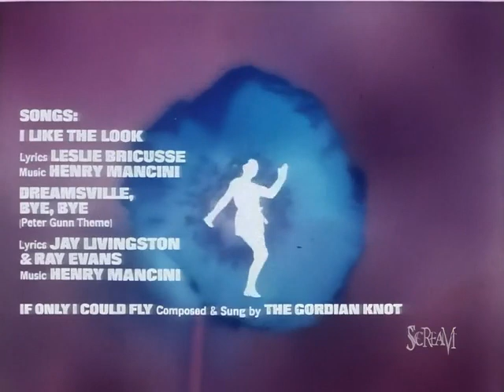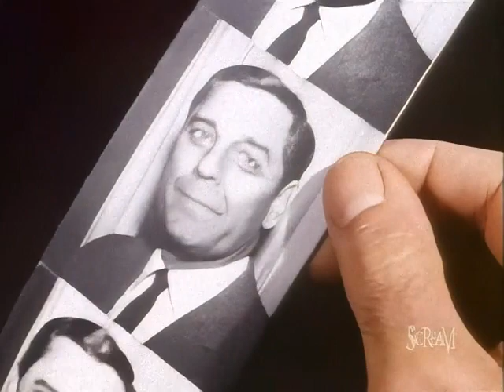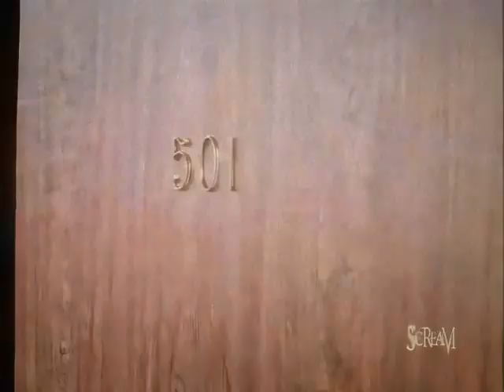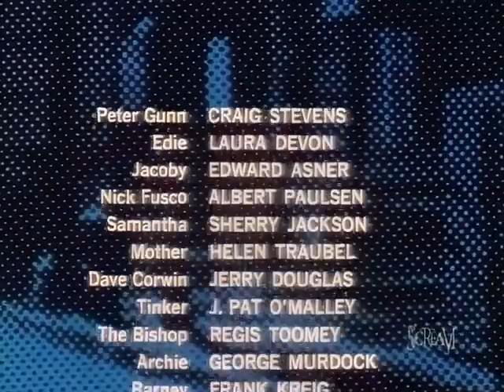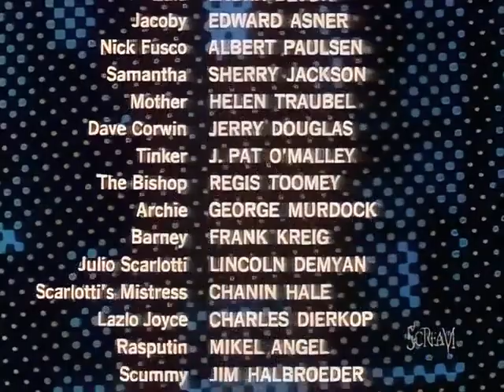Gunn (1967)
The madam of a floating bordello hires private eye Peter Gunn (Craig Stevens) to prove a gangster killed a crime boss.